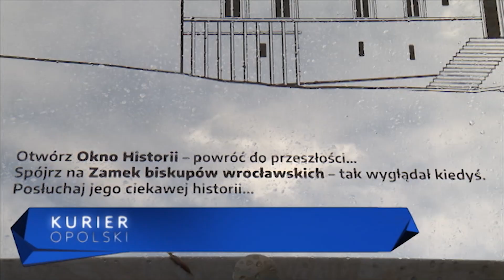Okno na historię. Nowa atrakcja turystyczna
Ujazd ma nową atrakcję turystyczną. Na wzgórzu zamkowym powstało „Okno na historię”, dzięki któremu można zobaczyć jak wyglądał Zamek Biskupów Wrocławskich w czasach jego świetności.